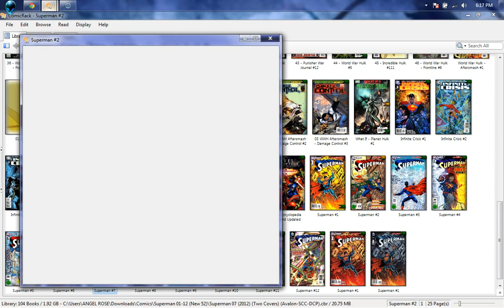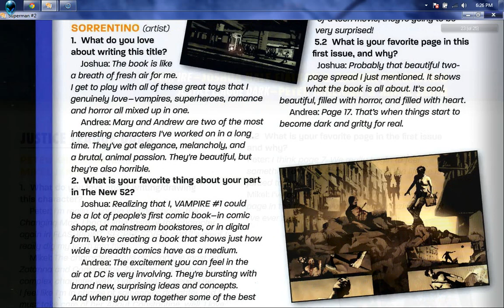Dc New 52 Superman Issue #2